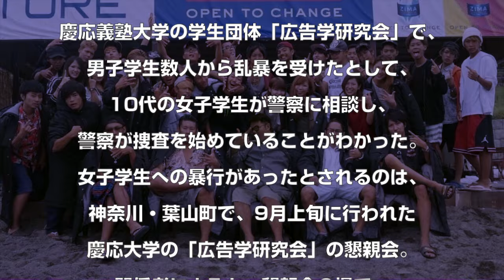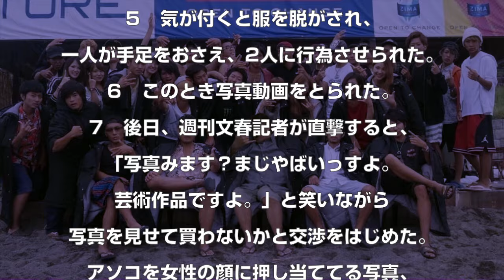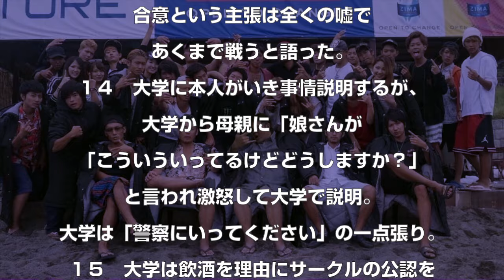【炎上】ミスコン中止の犯人・慶応大学広告学研究会のメンバー写真流出！！？【2ch】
慶応義塾大学の学生団体「広告学研究会」で、男子学生数人から乱暴を受けたとして、10代の女子学生が警察に相談し、警察が捜査を始めていることがわかった。

【ニュース通ちゃんねる】
このチャンネルでは、毎日更新される膨大なニュースの中から気になるニュースだけを取り上げて行きます。
さぁ、皆さんも私と一緒に、ニュース通になりましょう♪
また、ここをニュースについての意見交換の場として使っていただければ幸いです。

なにか感じるものがあったら評価をしていただけると嬉しいです。
【GOODと思ったら高評価】
【BADと思ったら低評価】

ソース元
NEWSまとめもりー

【LOVE♥ジャパンちゃんねる】
もよろしければご覧くださいませ。
このチャンネルでは、日本に対する海外の反応を取り上げていきます♪